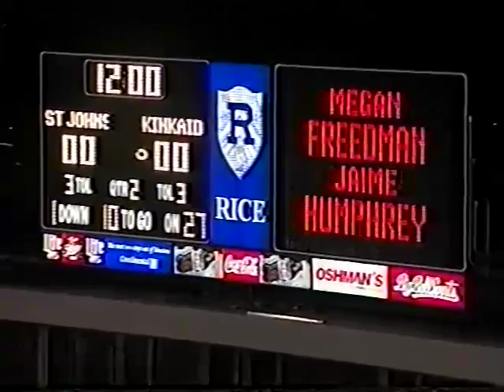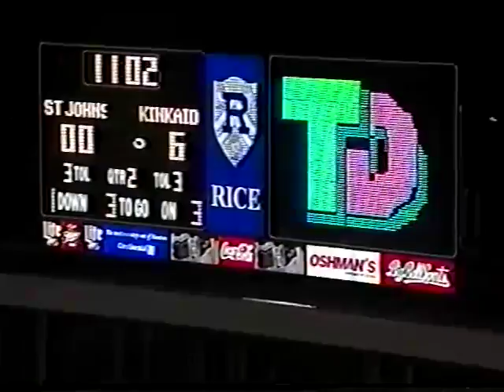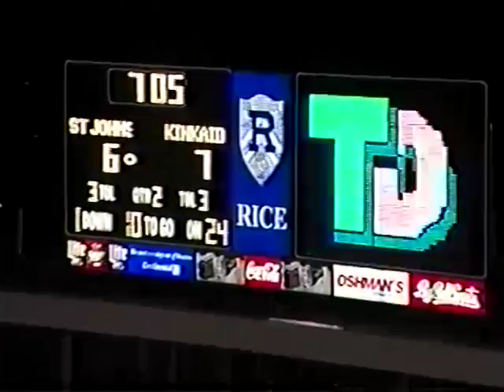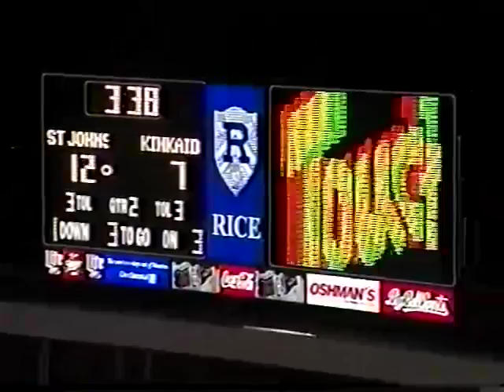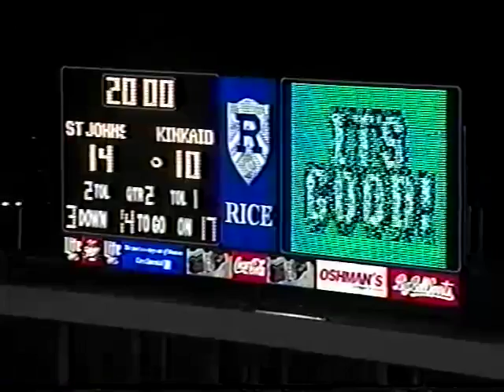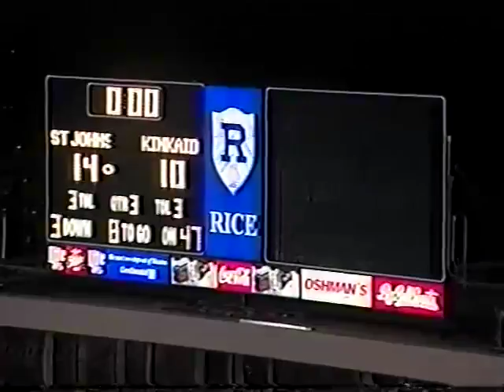1996 Kinkaid vs SJS Football